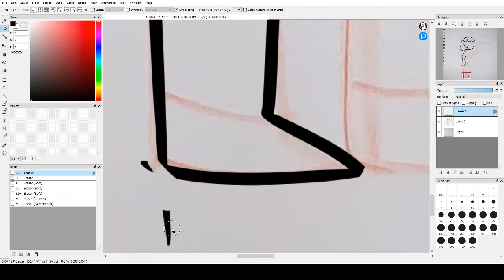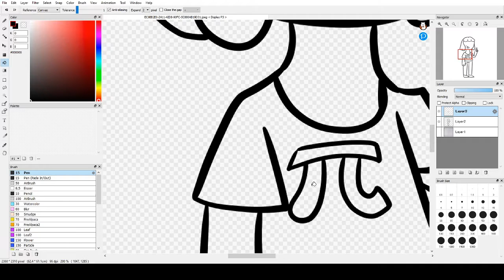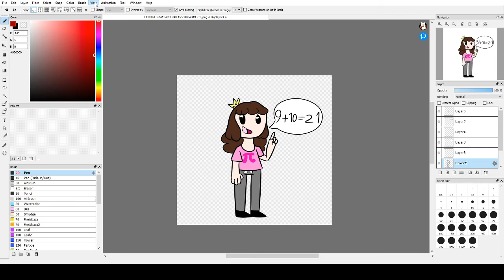9+10+21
Music used